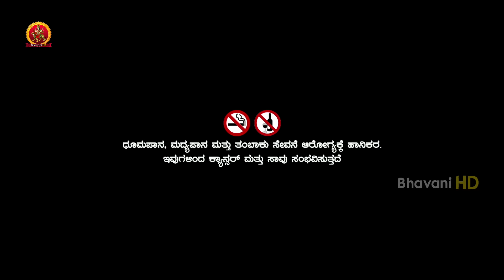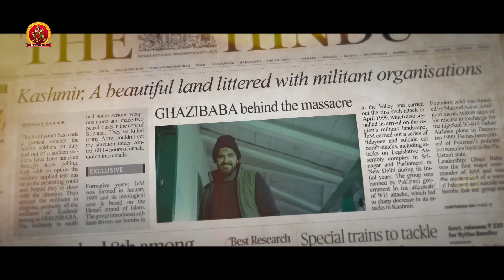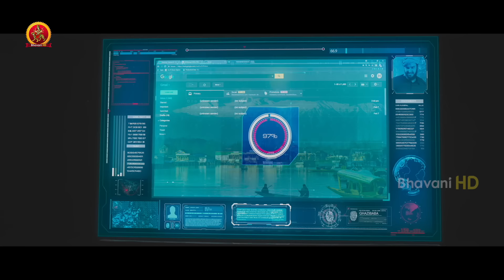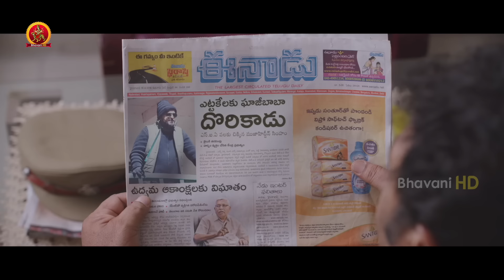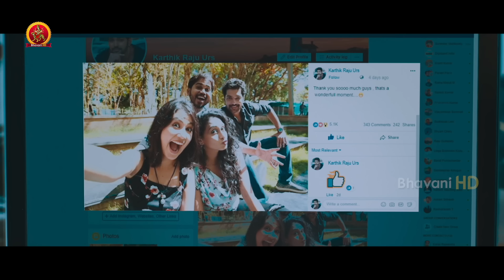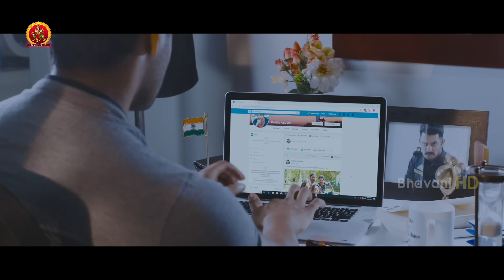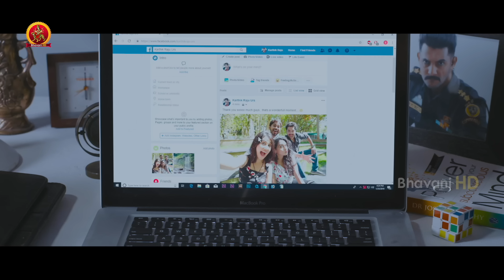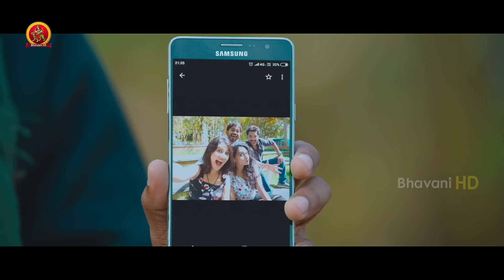Latest Kannada Hit Movie | Operation Gold Fish | New Kannada Movies | Aadi | Sasha Chettri | Nitya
Watch OperationGoldFish Full Movie.

Starring: Aadi, SashaChettri, NityaNaresh, Anish Kuruvilla, Manoj Nandam, Karthik Raju, Parvateesam, Nitya Naresh, Krishnudu, Rao Ramesh, Kedar Shankar.
Director: Adivi Sai Kiran
Producer: Rajasekhar Annabhimoju
Banner: Bhavani DVD Inc USA Production.

Synopsis:
Arjun Pandit (Aadi Saikumar) is an NSG commando who has not just survived the aftermath of the massacre Kashmiri pandits have experienced but has grown up with the aim of nabbing Ghazi Baba (Abburi Ravi), the main accused. How does he go about doing it forms the crux of the tale.